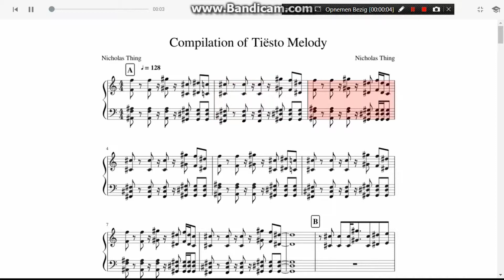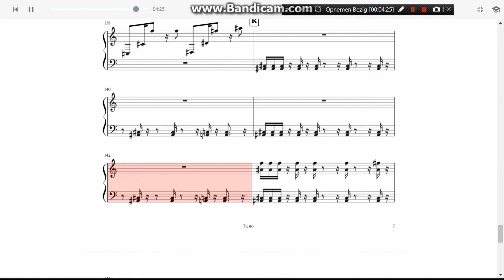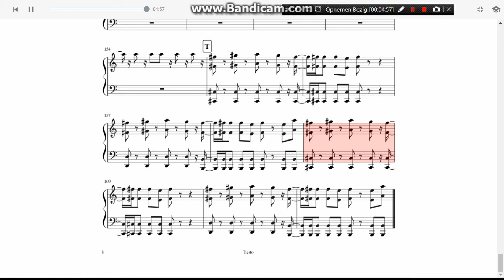Compilation of Tiësto Melody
Tracklist:
A. Tiësto & Don Diablo - Chemicals (feat. Thomas Troelsen)
B. Tiësto & The Chainsmokers - Split (Only U)
C. Tiësto & DallasK - Show Me
D. Martin Garrix & Tiësto - The Only Way Is Up
E. Tiësto & KSHMR feat. Vassy - Secrets
F. Tiësto - Light Years Away ft. DBX
G. Tiësto - Wasted ft. Matthew Koma
H. Tiësto - Red Lights
I. Tiësto & Hardwell - Zero 76
J. Tiësto - Take Me ft. Kyler England
K. Tiësto & Showtek - Hell Yeah!
L. WEE-O feat. Morgan Karr - Fighting For (Tiësto Edit)
M. MOTi - House Of Now (Tiësto Edit)
N. Tiësto, Hardwell - Written In Reverse ft. Matthew Koma
O. Tiësto - A Town Called Paradise (feat. Zac Barnett)
P. Tiësto & Dyro - Paradise
Q. Tiesto - Elements Of Life
R. Tiesto - Traffic
S. Tiësto - Lethal Industry
T. Tiësto - Maximal Crazy